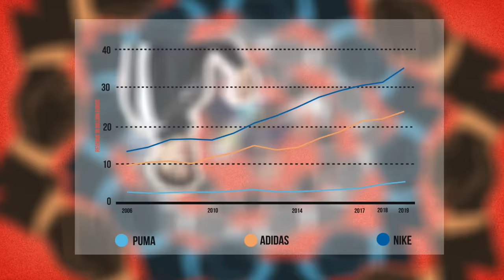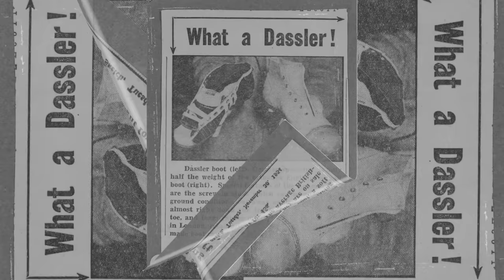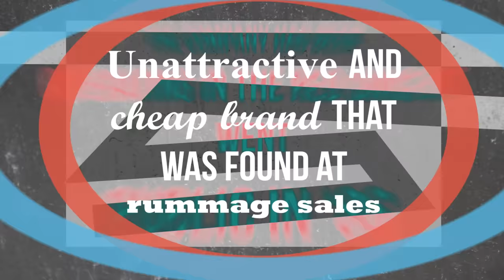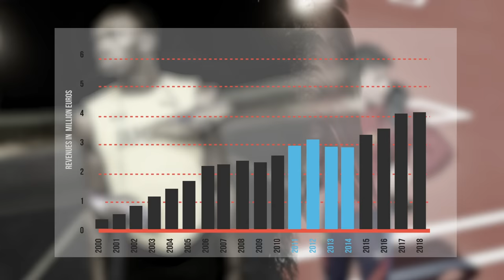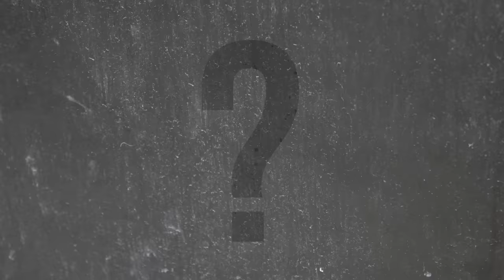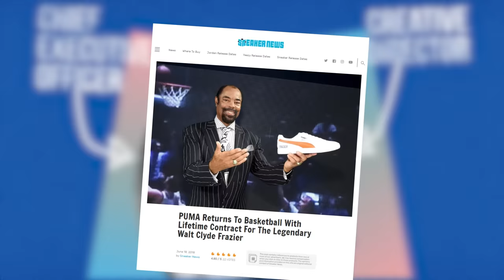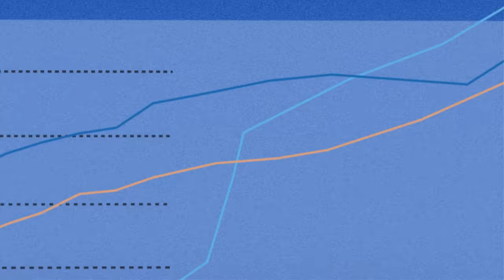Why Puma Signs So Many Superstars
⏱ Timestamps
00:00 Puma on the rise
00:58 Early Days
03:38 Becoming a Fashion Brand
05:03 New CEO, New Purpose - Forever Faster
07:08 Finding The Right Balance
07:33 Learn video animation on Skillshare